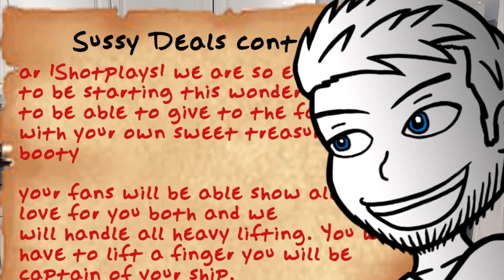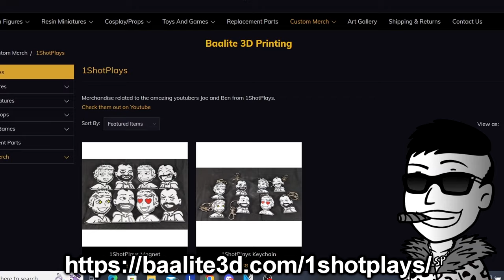Ashina Castle - Sekiro: Shadows Die Twice (Part 12) - 1ShotPlays (Blind)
It ain't stealth without some atmospheric rooftop sections. We finish off our exploration of the reservoir (for now) and begin to scale our way up the majesty that is Ashina Castle, in this episode of Sekiro: Shadows Die Twice.

1. Number of tally during death = Number of Sips taken.
2. Every 50 Deaths = 1 Down!
3. Death by falling = 5 Sips.
4. Unintentionally spotted = 1 Sip.
5. "Does not open from this side" = 3 Sips.
6. Every Resurrect = +3 to tally
7. Non-death falls = 1 Sip.

Absolutely zero spoilers in the comments thank you, or the Assassins of the 1ShotPlays temple could make you inexplicably disappear. Cheers!